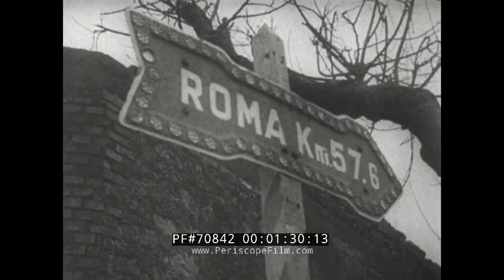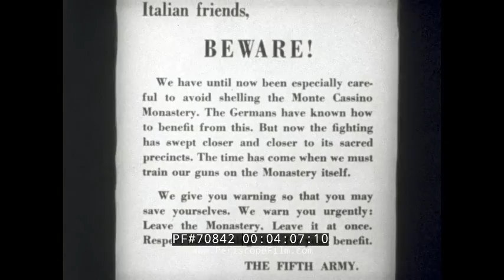ANZIO LANDINGS IN ITALY, MONTE CASSINO, RUSSIAN OFFENSIVE IN ROMANIA WORLD WAR II NEWSREEL 70842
This WWII newsreel shows news events of early 1944, in particular the Allied landing in Anzio, Italy and the drive towards Rome.  It includes footage of the assault on Monte Cassino.  The second half of the film features footage from the Eastern Front as Russian forces take advantage of a mild winter to press Axis armies.  The offensive enters Croatia, Romania and Poland, and threatens to become a full scale rout.

The Battle of Anzio, also known as Frontline of Anzio and Nettuno, took place on January 22, 1944, with the Allied amphibious landing known as Operation Shingle in the Italian Campaign against German forces in the area of Anzio and Nettuno, Italy. The operation was commanded by American Major General John P. Lucas and was intended to outflank German forces of the Winter Line and enable an attack on Rome.

The success of an amphibious landing at that location, in a basin consisting substantially of reclaimed marshland and surrounded by mountains, depended completely on the element of surprise and the swiftness with which the invaders could move relative to the reaction time of the defenders. Any delay could result in the occupation of the mountains by the defenders and the consequent entrapment of the invaders. Lieutenant General Mark Clark, commander of the U.S. Fifth Army, understood that risk, but Clark did not pass on his appreciation of the situation to his subordinate, General Lucas, who preferred to take time to entrench against an expected counterattack. The initial landing achieved complete surprise with no opposition and a jeep patrol even made it as far as the outskirts of Rome. Despite that report, Lucas, who had little confidence in the operation as planned, failed to capitalize on the element of surprise by delaying his advance until he judged his position was sufficiently consolidated and his troops ready.

While Lucas consolidated, Field Marshal Albert Kesselring, the German commander in the Italian theatre, moved every spare unit to be found into a ring around the beachhead, where his gunners had a clear view of every Allied position. The Germans also stopped the drainage pumps and flooded the reclaimed marsh with salt water, planning to entrap the Allies and destroy them by epidemic. For weeks a rain of shells fell on the beach, the marsh, the harbour, and on anything else observable from the hills, with little distinction between forward and rear positions.

After a month of heavy but inconclusive fighting, Lucas was relieved and sent home, replaced by Major General Lucian Truscott. The Allies finally broke out in May, but instead of striking inland to cut lines of communication of the German Tenth Army's units at Cassino, Truscott, on Clark's orders, reluctantly turned his forces north-west towards Rome, which was captured on 4 June. As a result, the forces of the German Tenth Army at Cassino were able to withdraw and rejoin the rest of Kesselring's forces north of Rome, regroup, and make a fighting withdrawal to his next major prepared defensive position on the Gothic Line.